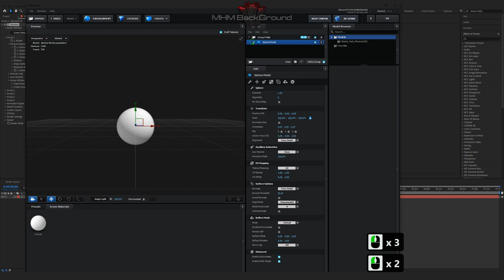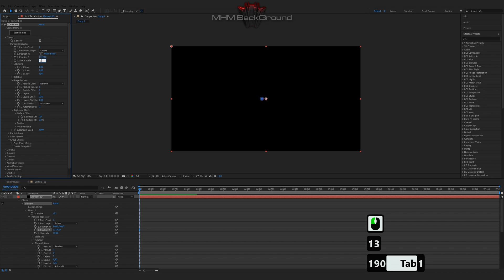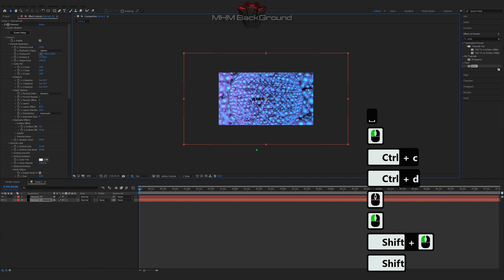Element 3D Glow Bubble | After Effects Tutorial Background #115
Attention!

✪ The Set Of Plug-Ins:
- Optical Flares
- Plexus

✪ Visualization name: Element 3D Glow Bubble

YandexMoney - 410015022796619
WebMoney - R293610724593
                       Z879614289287